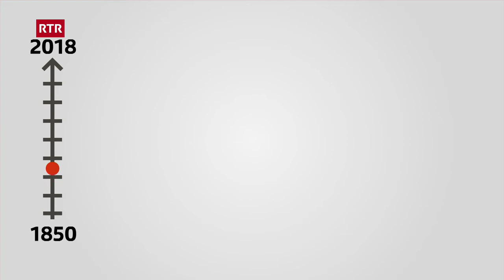Il destin dals Schuobacheclers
Il Minisguard ha accumpagnà ina classa ch'è sa fatschentada cun l'istorgia dals Schuobacheclers.